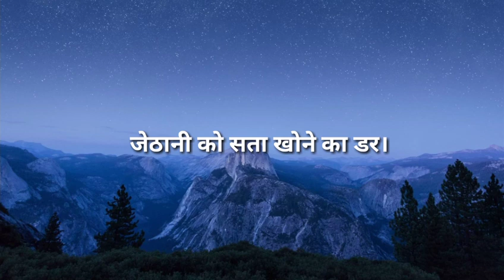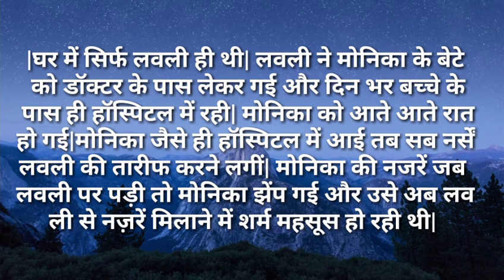Suvichar/ जेठानी को सता खोने का डर सुविसार/Hindi kahaniya- Hindi Moral stories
जेठानी को सता खोने का डर